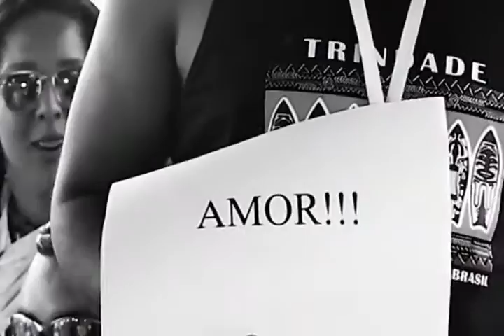A MAIS LINDA HOMENAGEM DE RECONCIALIAÇÃO EM ALTO MAR RIO DE JANEIRO PARARY SOMOS MATEIROS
Portanto, o que Deus uniu, o homem não separe DANIEL E PATRICIA